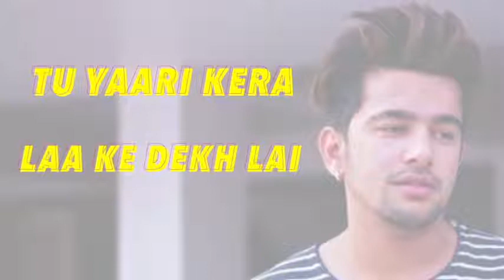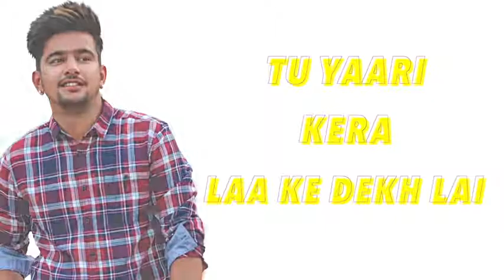PRADA ( Full Song ) JASS MANAK | Latest Punjabi Songs 2018 | Geet MP3 Geet MP35,240,323 views